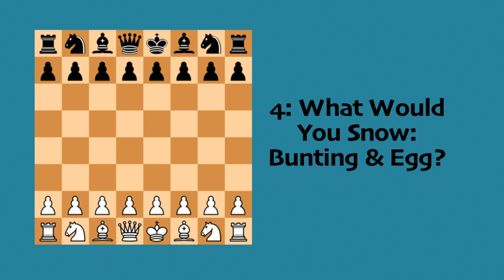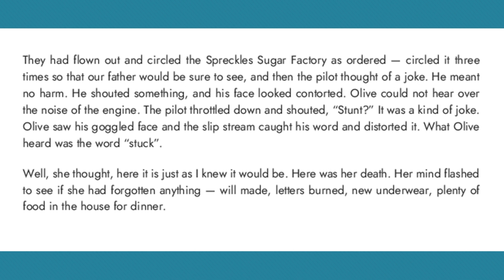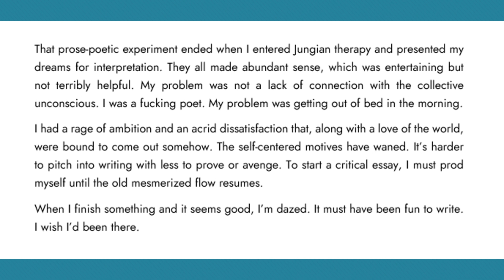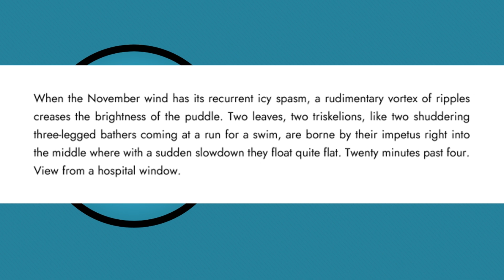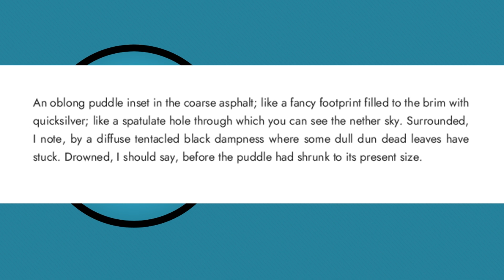4: What Would You Snow: Bunting & Egg?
In this freshly cast episode Mitya learns that punctuation doesn't imply citation, Sasha toys with the idea of providing a Saussurean clue, and all three of us get ready to shoot ourselves in the foot

00:00 Intro
00:21 Follow Up
00:37 Language on the Map
29:58 Colonic Titles
49:36 Lossless Translation
57:57 Post Show